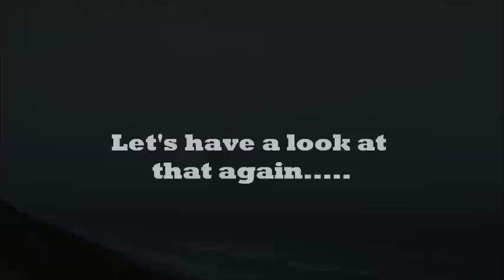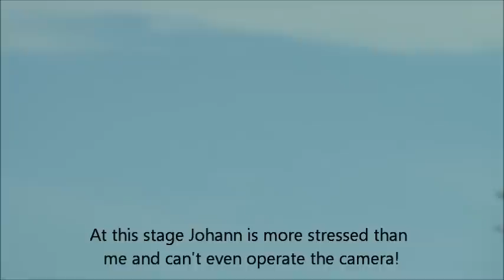ZAlly Maiden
ZAlly maiden at Maitlands, Port Elizabeth, South Africa